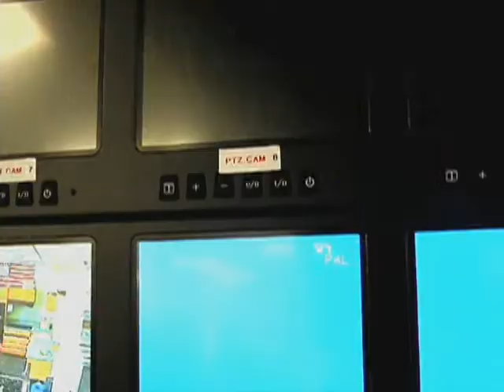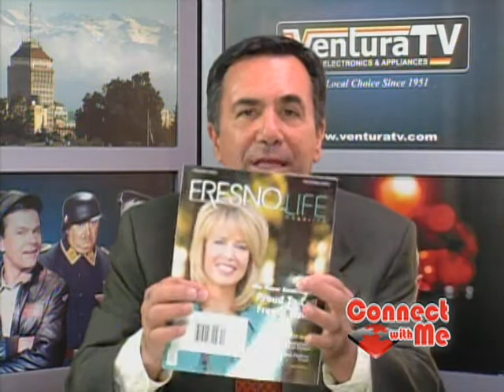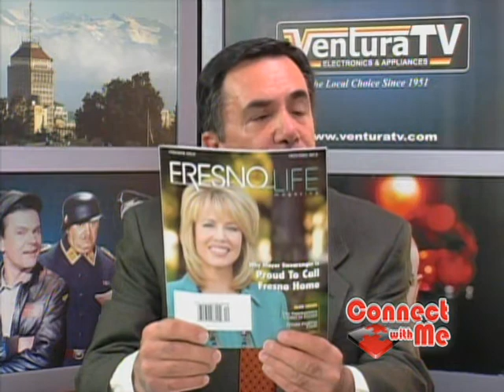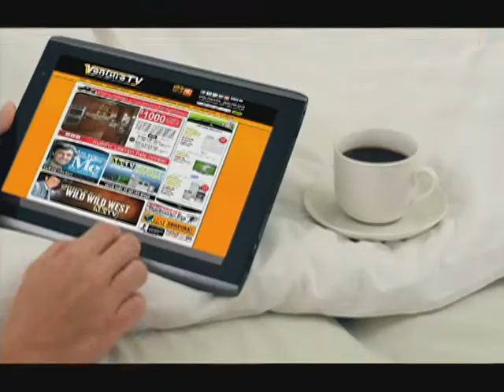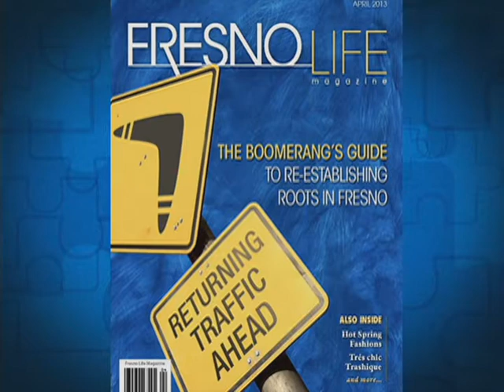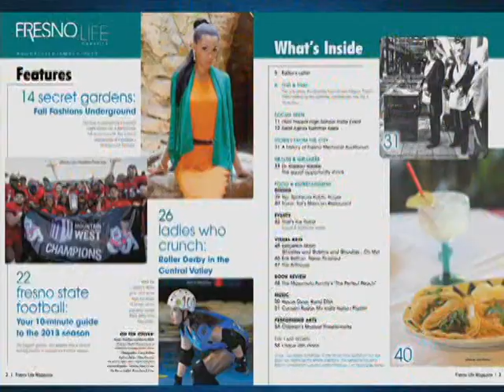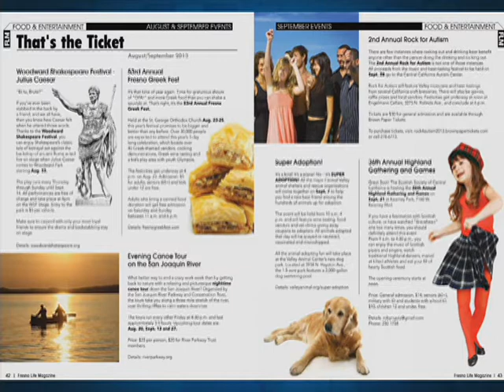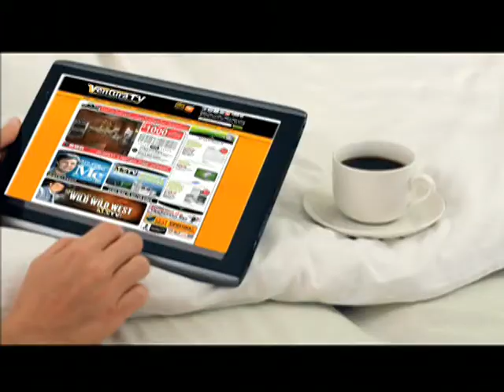20131025 20131028 karen maroot MeTV